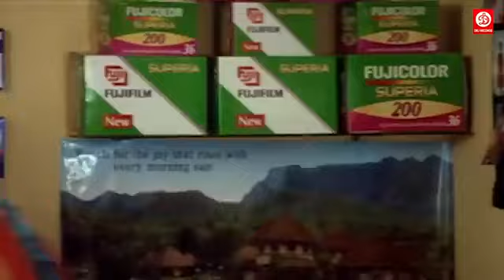जॉनी लीवर की कमजोरी बनी कॉमेडी | Johnny Lever Comedy Scenes